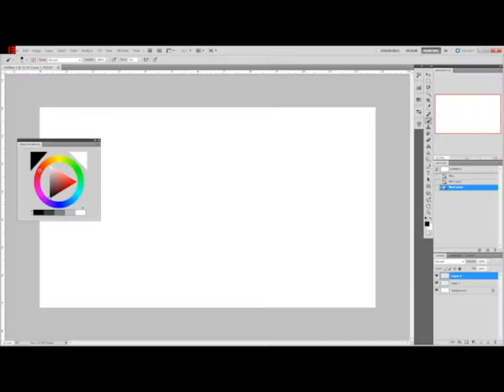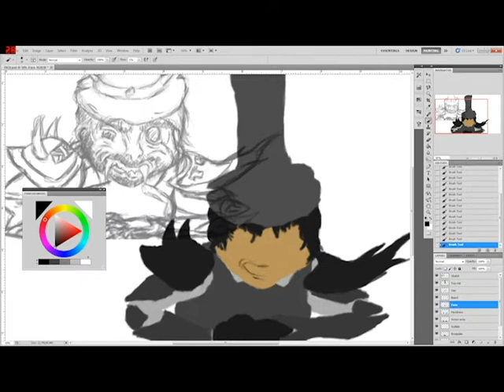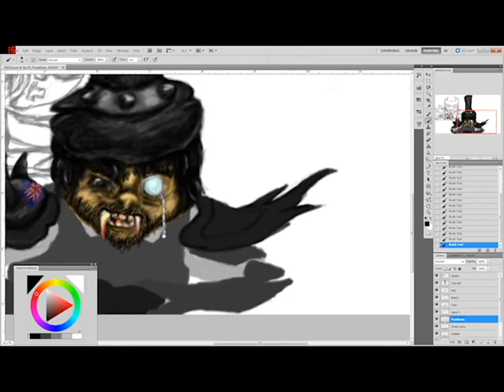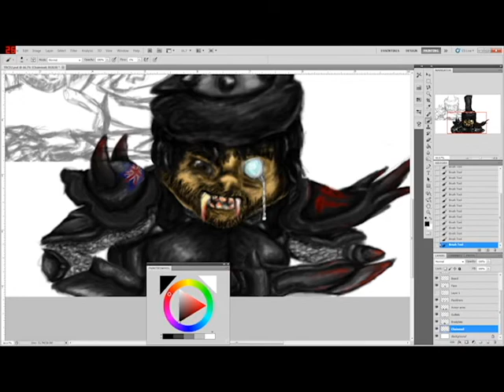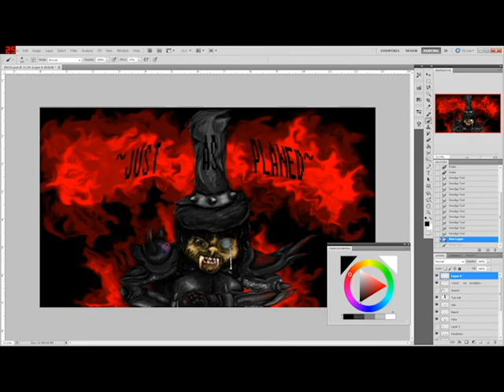The Creation of "Just as Planned"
The recording of my drawing "Just as Planned" of TotalBiscuit as a chaos dwarf coach.